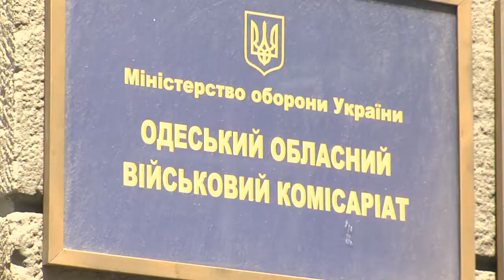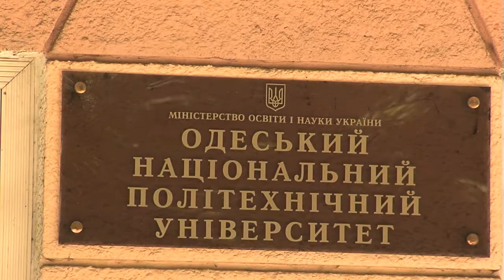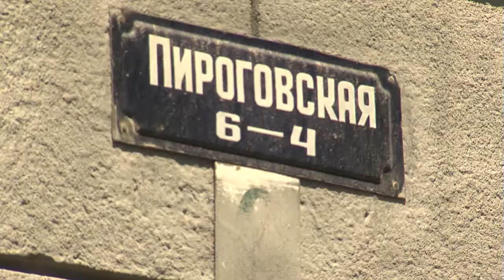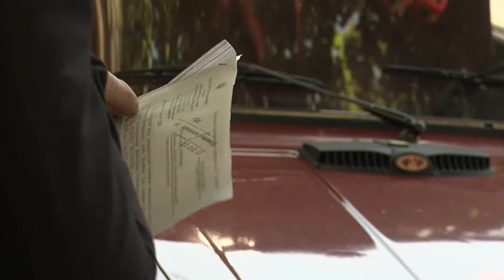Те еще новости (23 06 17) Диплом или армия?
Хватит учиться – пора родине долг отдавать! Так посчитали работники одесского военкома, и пришли с рейдами в общежития ВУЗов. Студентов стали забирать прямо у входа. Что из этого вышло?